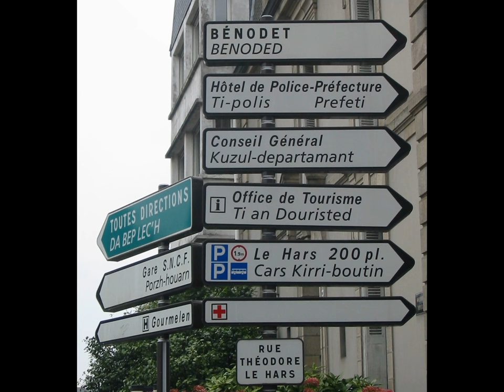KORNOG - LA-BAS DANS LA PRAIRIE/RONDS DE ST-VICENT (Traditional Breton music)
Traditional Breton music by the most famous Breton band: Kornog. You can also see pictures of Breton landscapes and musicians.